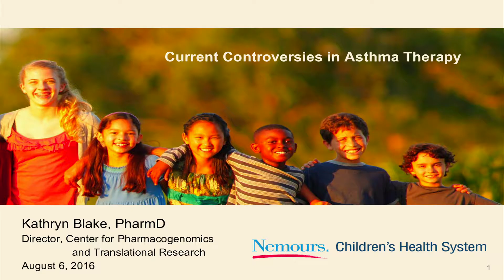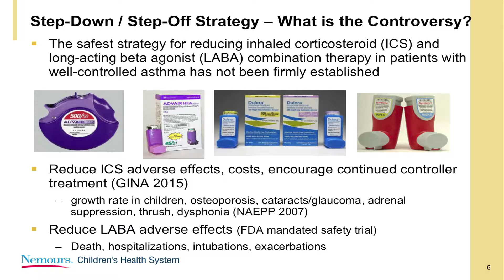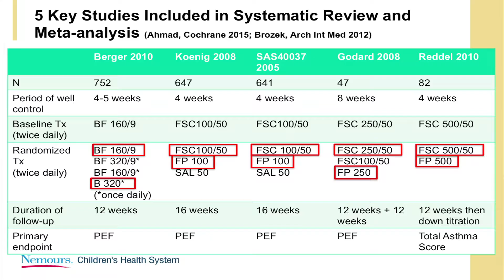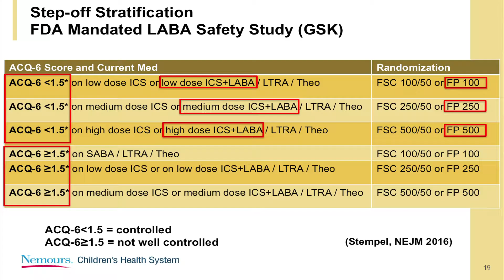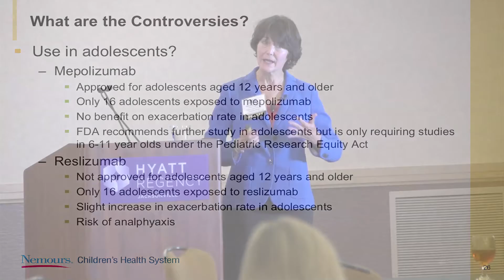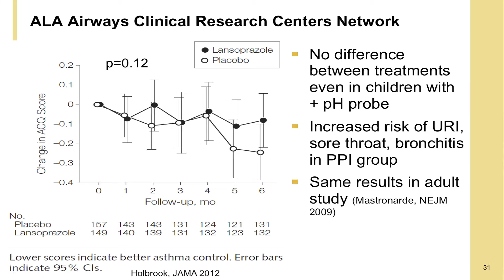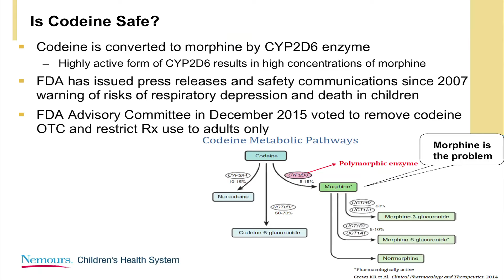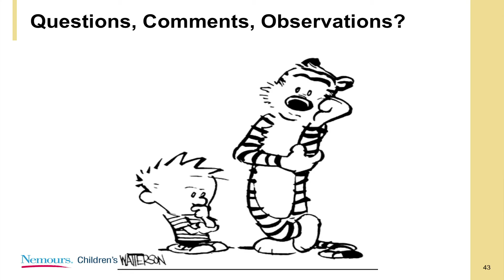Current Controversies in Asthma Therapy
Education Videography